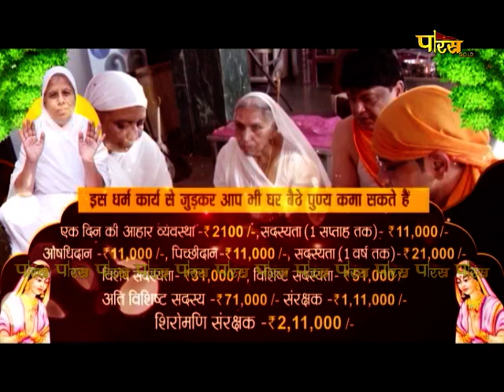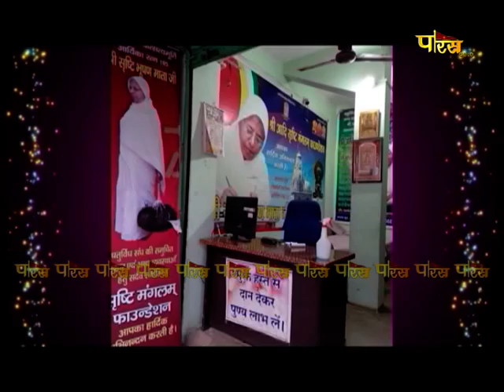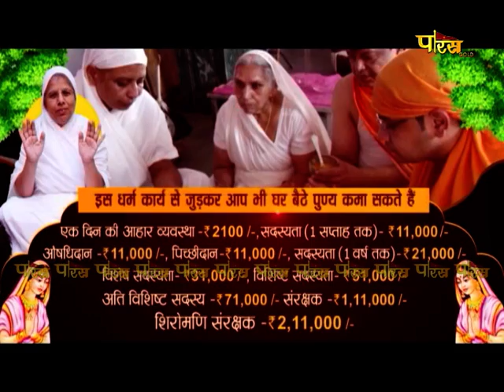Aryika Shri Srishti Bhushan Mata Ji | Mangal Pravachan | आर्यिकाश्री सृष्टिभूषण माता जी | 03/11/22